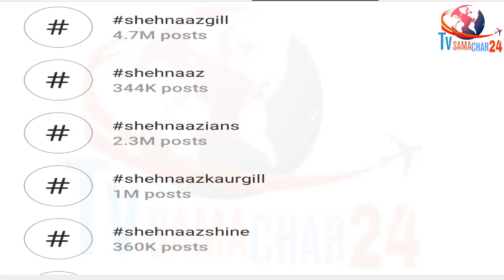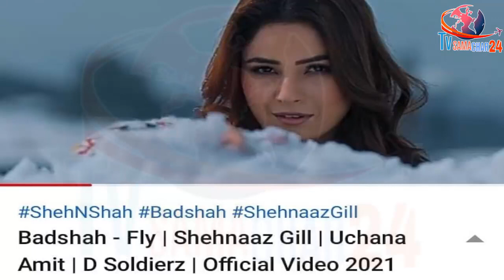शहनाज को एक साथ मिली 3 बड़ी खबर | Good News For Shehnaaz Gill & Her Fans Shehnaazians | TvSamachar24